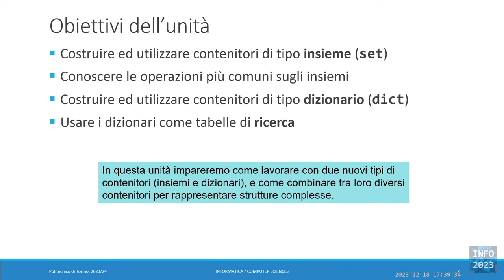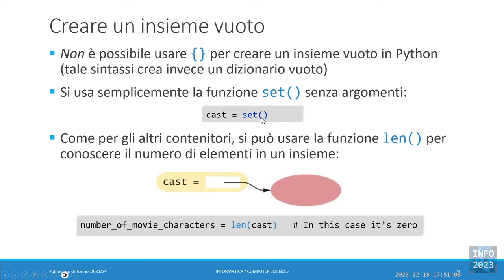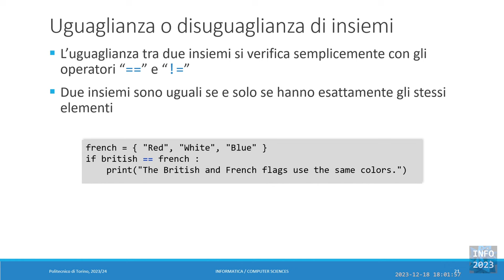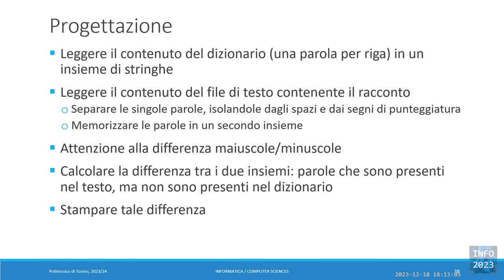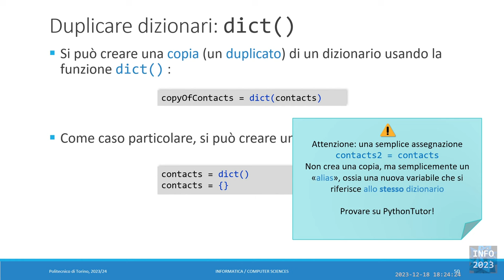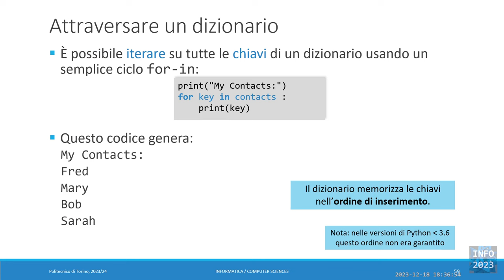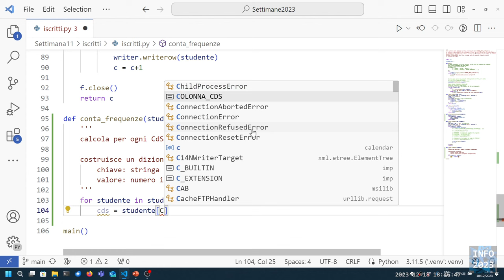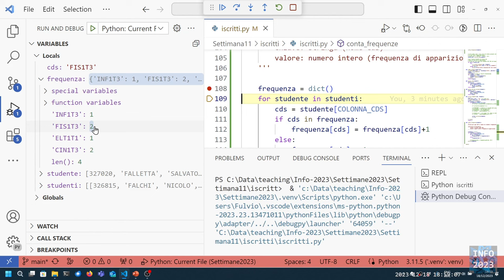Info-2023-L33: Insiemi. Dizionari (prima parte)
Lezione 33 (18/12/2023): Insiemi. Dizionari (prima parte).